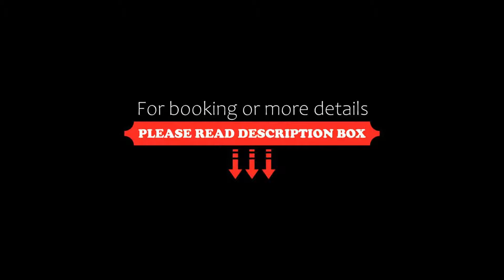Hotel Las Cortes De Cádiz, Cádiz, Spain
About Property:
Housed in an elegant 19th-century building, this hotel is in Cádiz’s old town, just 3 minutes’ walk from the port. It features a roof terrace and free WiFi.
The air-conditioned rooms at Hotel Las Cortes De Cádiz feature a flat-screen TV. Each one comes with a private bathroom with a hairdryer.
The Las Cortes de Cádiz serves a daily continental breakfast in the café. You can enjoy traditional Andalusian food and tapas for lunch and dinner in the restaurant.
Cá...
Property Type: Hotel
Address: San Francisco, 9, 11004 Cádiz, Spain
Searching For
1. Hotel Las Cortes De Cádiz - Cádiz - Spain
2. Hotel Las Cortes De Cádiz - Cádiz - Spain Address
3. Hotel Las Cortes De Cádiz - Cádiz - Spain Rooms
4. Hotel Las Cortes De Cádiz - Cádiz - Spain Amenities
5. Hotel Las Cortes De Cádiz - Cádiz - Spain Offers and Deals
Audio Credit:
Track Title: Subway Dreams
Artist: Dan Henig